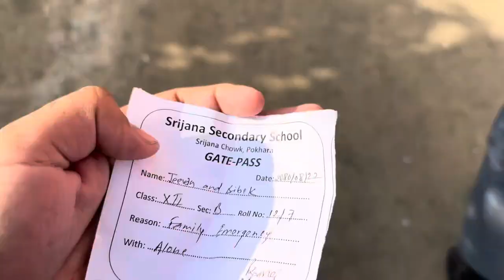Pokhara international airport | JB VLOG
Thank you guys for your lovely support 💖
Love you all ❤️😘
JB VLOG